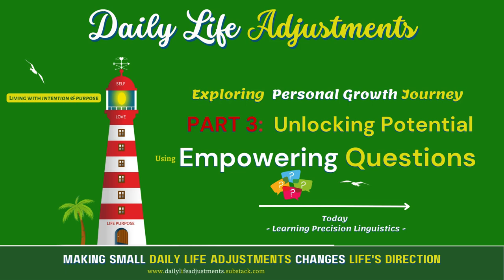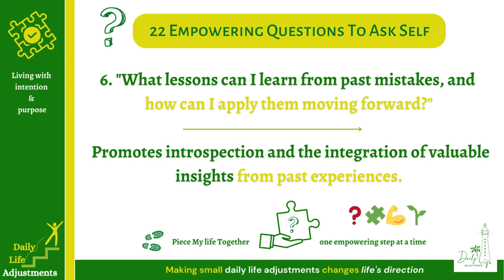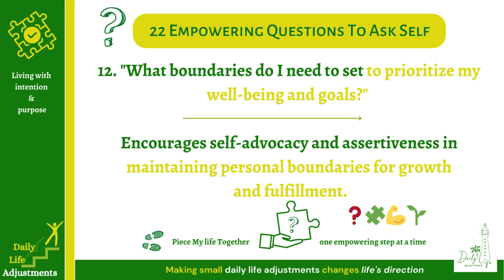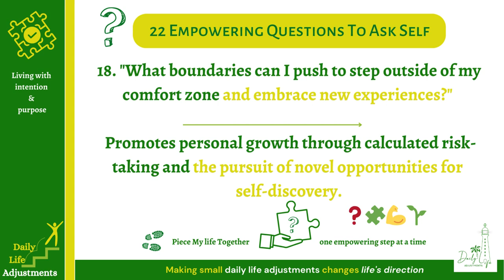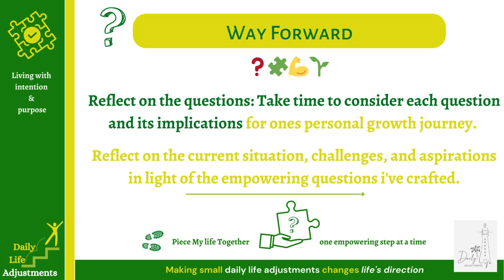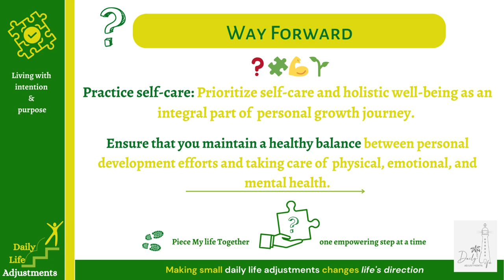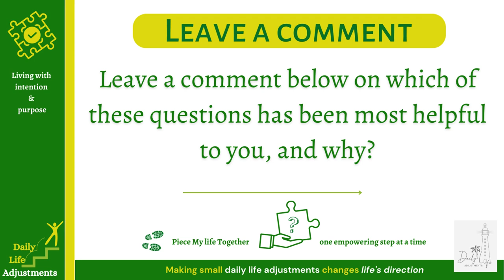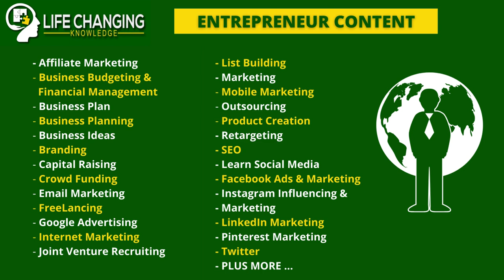PART 3: Unlocking Potential Using 22 Empowering Questions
Unlocking Potential Using 22 Empowering Questions. Use these 22 Empowering Questions and unlock your genius.

Ask yourself these 22 Empowering Questions for you to unlock your personal development growth potential.

Asking Self Empowering Questions helps guide you to an Empowering Life!

Journey along with me...
Free: Exploring Personal Growth Journey
Free: Motivation songs to keep you inspired
- Very Affordable Paid Membership: Personal Development & Entrepreneur Content

                  Living with intention & purpose
                               Making small daily life adjustments changes life’s direction ...

Instagram.com/authorallanrufus